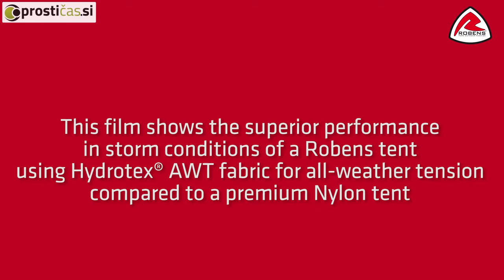Primerjava Robens HydroTex AWT vs. Nylon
Primerjava Hydrotex AWT in najlonskega šotora v intenzivnih vremenskih okoliščinah.

za več informacij pišite na info(AT)prosticas.si